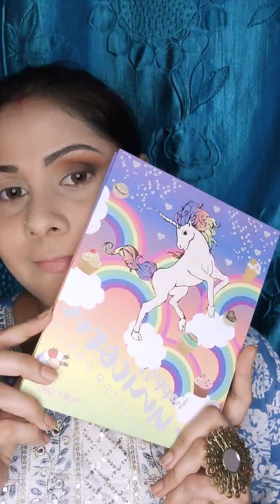GRWM For Festive Season | Indian Festive Makeup Look | Blue Dress Makeup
This is a Festive Makeup and Indian Festive Makeup Look with Blue Dress Makeup